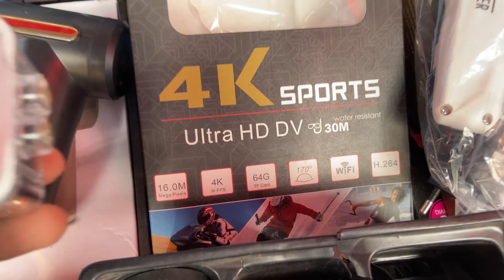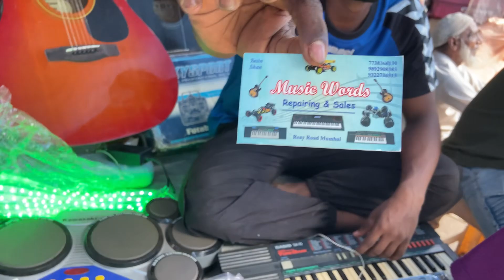Mumbai Chor Bazaar 2024 | Complete Tour Of Mumbai Chor Bazaar | मुंबई चोर बाजार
From - Mumbai Vasai [ India ]